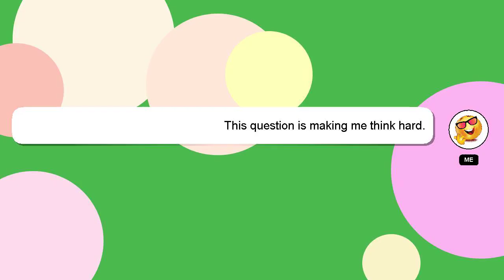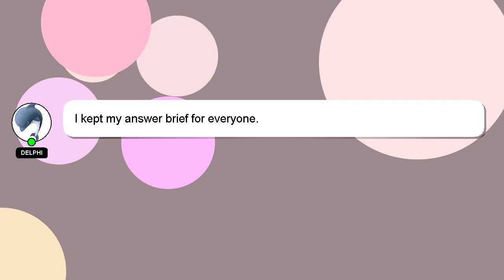How to become idolized by the brotherhood of steel?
A brief introduction of myself, Hey there, I am Delphi, pleased to make your acquaintance. I can assist you in answering your queries. - How to become idolized by the brotherhood of steel?

*2 What we are experimenting :*